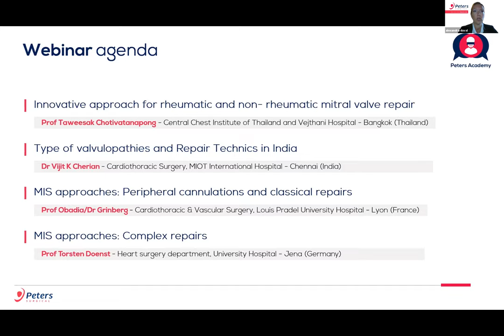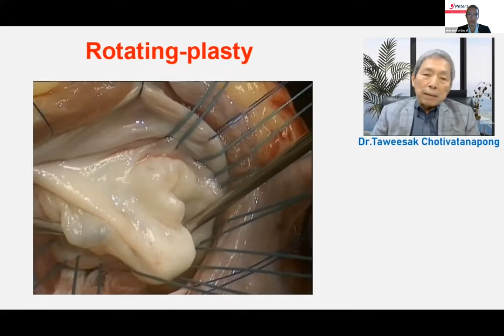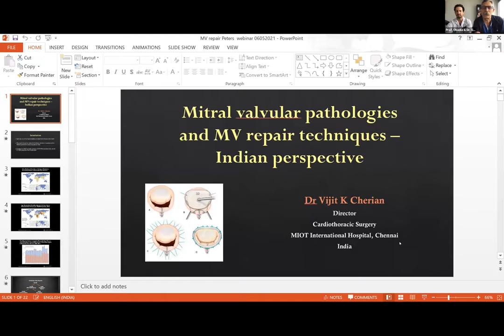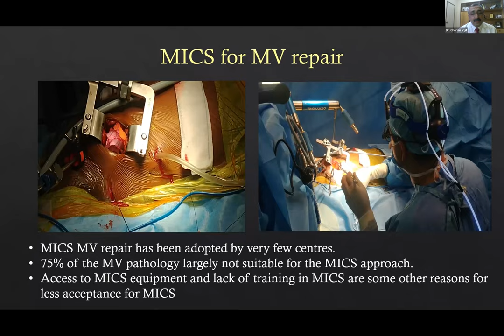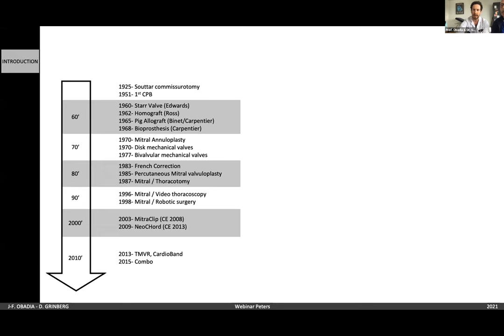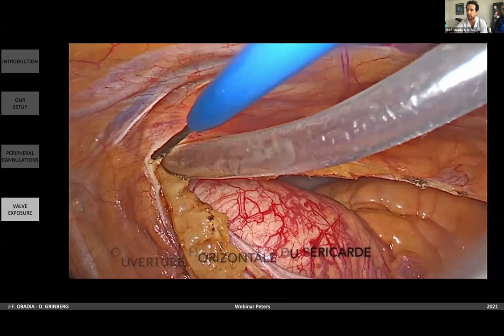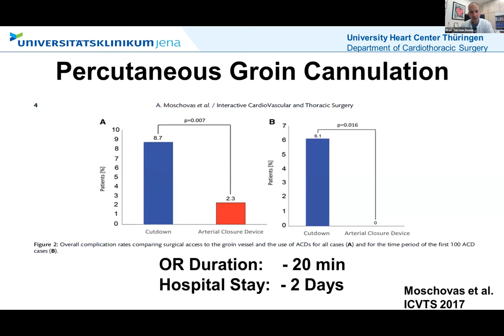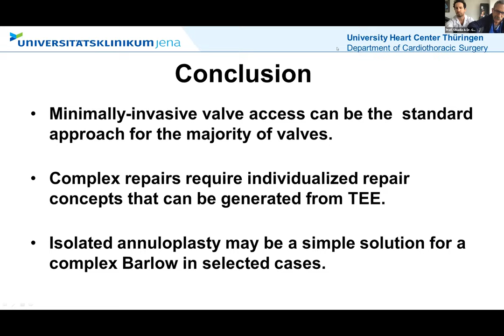PETERS ACADEMY WEBINARS - Advanced courses in Mitral Valve Repair x Prof. Jean-François Obadia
Peters Surgical was pleased to facilitate an exclusive webinar organized together with Prof. Jean-François Obadia (France), Prof. Pr Taweesak Chotivatanapong (Thailand), Dr Vijit K Cherian (India), Dr Daniel Grinberg (France) and Prof. Doenst (Germany) on May, 6th 2021 for cardiac surgeons about the following topic : Advanced courses in Mitral Valve Repair.
Thanks to this presentation, you will have a better comprehension of which surgical approach to implement in mitral valve repair and which surgical method to use in mitral valve repair and how to ensure the best follow-up and avoid complications.
This webinar gathered about a thousand cardiac surgeons wordwide.

▬▬▬▬▬▬▬▬▬▬▬▬▬  PETERS ACADEMY WEBINARS ▬▬▬▬▬▬▬▬▬▬▬▬▬▬▬▬
Peters Surgical is investing a lot in education. Therefore, we are facilitating educational webinars with Expert Surgeons for worldwide Cardiac Surgeons.
Indeed, Peters Surgical wants to be a partner player in the continuing education of surgeons, Cardiovascular or Digestive Uro-Gynecology. At the international level, this translates into meeting the needs of Asian, Indian, European even American surgeons in terms of improving their practices by exchanging with their peers. Peters Surgical therefore sets up Peters Academy Webinars.

▬▬▬▬▬▬▬▬▬▬▬▬▬▬▬  WEBSITES  ▬▬▬▬▬▬▬▬▬▬▬▬▬▬▬▬
Discover our product portfolio on our websites :

▬▬▬▬▬▬▬▬▬▬▬▬▬▬▬▬ INFOS ▬▬▬▬▬▬▬▬▬▬▬▬▬▬▬▬▬▬▬
Peters Surgical is a European company founded in 1926. Present in more than 90 countries with major industrial sites in France, Algeria, Thailand and India, we design, manufacture and distribute speciality surgical medical devices focused to address the Cardiovascular, Digestive and Uro-Gynecology therapeutic needs. We are currently the fastest growth, 4th largest surgical suture company in the world and the Leader in haemostatic clips in Europe.